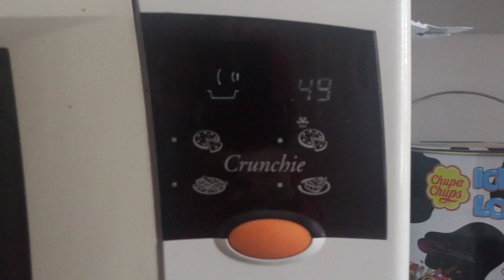Jag fyller 20 år : vlogg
Hellu hellu, i torsdags så fyllde jag hela 20 år och det ville jag fira med både nära och kära så jag bjöd hem några av mina vänner och bjöd på hembakat i alla dess former och smaker. Det jag dock upptäckte var ju att jag har börjat bli gammal och får blommor när man fyller år, men den milstolpen ska ju nås med ;)

Videon är filmad med : Canon legria mini x eller min canon 70d